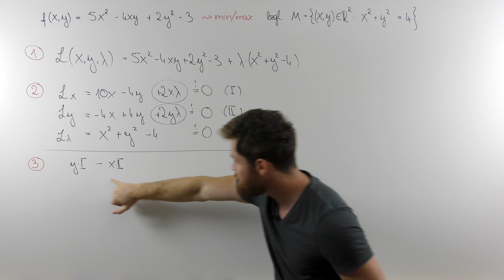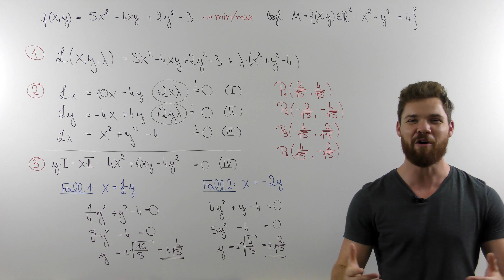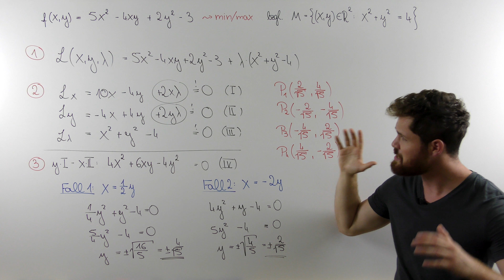Lagrange Methode - Komplizierte Aufgabe (?) | Lösungsweg 2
Diese Extremwertaufgabe unter einer Gleichungsnebenbedingung lässt sich mit der Lagrange Methode lösen. Der Lösungsweg entspricht der allgemeinen Vorgehensweise, die du dir für Lagrange Aufgaben unbedingt einprägen solltest.
Diese Aufgabe stammt aus einer Altklausur des Moduls Mathe 2 der Ruhr Uni Bochum.

THEMENKURSE

MODULKURSE

Mein Taschenrechner

Mein Tafelwerk

Möchtest du mich unterstützen?

Inhalt:
0:00 Unterschied zum Lösungsweg 1
0:54 Lambda elimieren durch Additionsverfahren
4:03 Wie lassen sich Gleichung (III) und (IV) lösen?
6:37 pq-Formel
8:58 Fall 1 & Fall 2
10:40 Anmerkung zum Lösungsweg